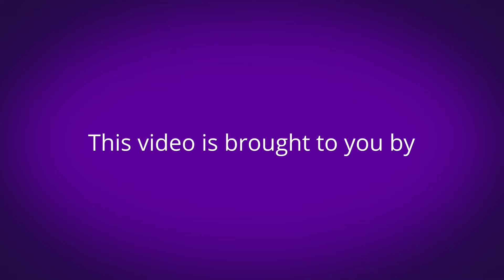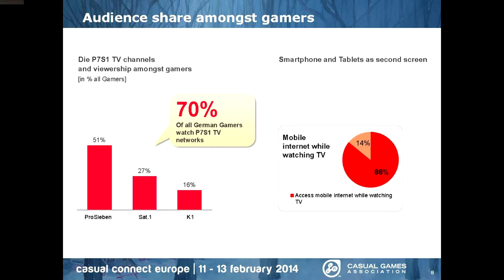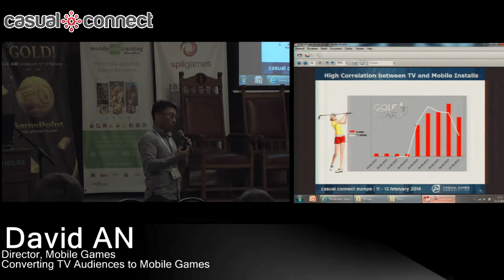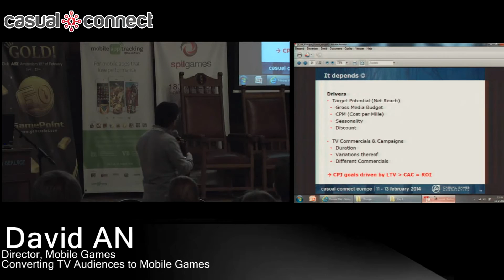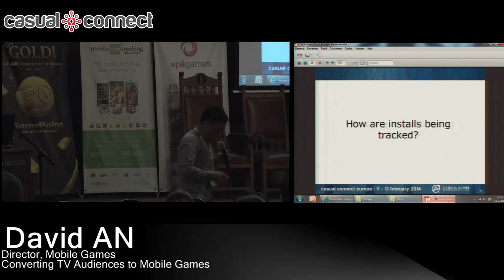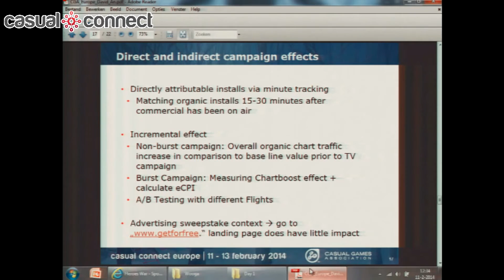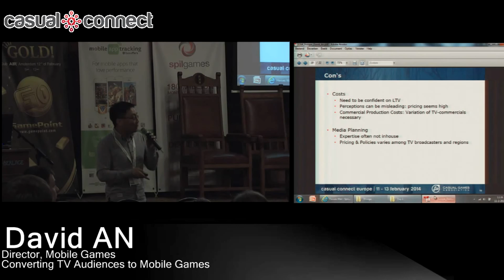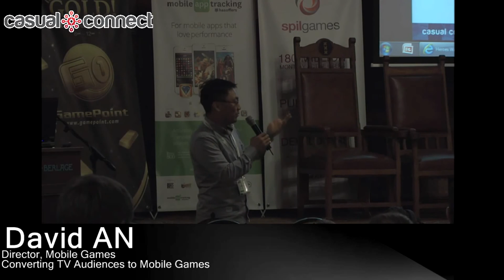Converting TV Audiences to Mobile Gamers | David AN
Mobile user acquisition has become one of the key challenges of running mobile game publishing profitably.

Marketers therefore have to constantly seek new ways to acquire users. The goal of the session is to show in how far TV advertising can become a cost-efficient way to grow your mobile gamers audience. Participants will learn what it needs to plan, run and analyse a TV campaign for mobile gamers.